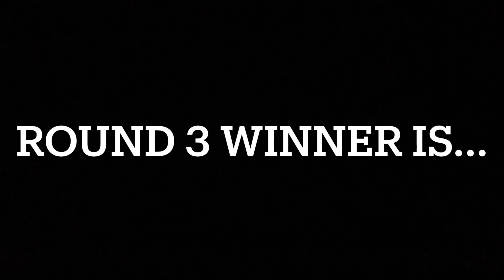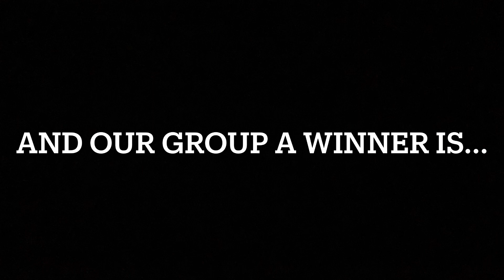Black Swan vs. Seahorse Results | The Best Of All Time